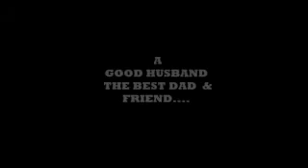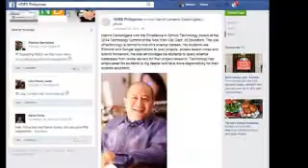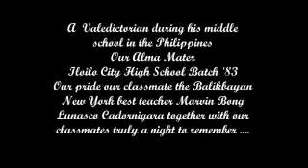Marvin Bong Cadornigara best teacher in NY ILONGGOS Pride...